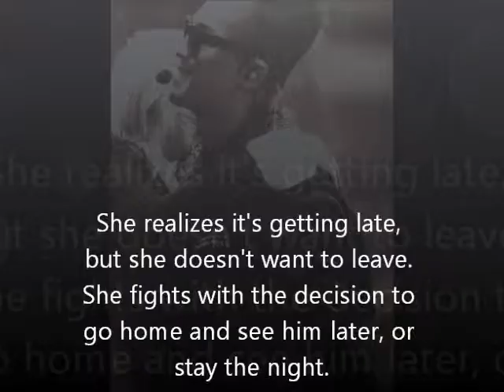Make Thumb Noise 2_2